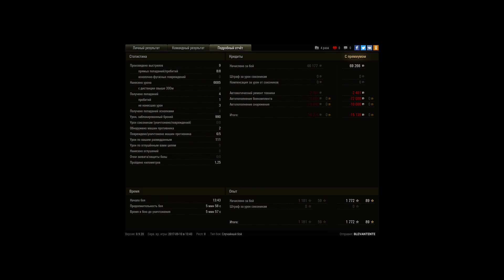Мастер на бабахе FV215b (183) | World Of Tanks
Игрок: BLEVANTENTE [N-D2O]